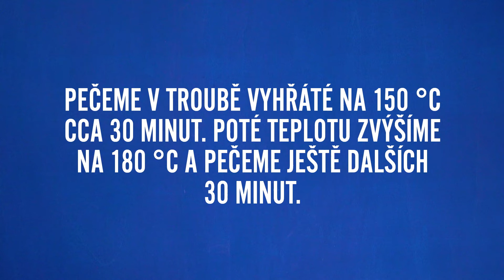Recepty s Pernerkou: Velikonoční beránek z rýžové mouky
Vyzkoušejte recept na velikonočního beránka z rýžové Pernerky.

Co budete potřebovat?

250 g rýžové hladké mouky Pernerka
120 g krupicového cukru
100 g másla
3 vejce
120 ml mléka
30 g rozinek
30 g sekaných mandlí
citrónová kůra z jednoho citronu
1 sáček kypřícího prášku

Postup:

Nejprve si vejce rozdělíme na žloutky a bílky. Formu na velikonočního beránka vymažeme máslem a vysypeme kokosem. Troubu dáme předehřívat na 150 °C.

V míse ušleháme máslo s cukrem a poté do směsi zašleháme jeden žloutek po druhém. Mouku promícháme s kypřícím práškem a prosejeme ji do misky. Do žloutkové směsi střídavě zamícháváme mouku a mléko, dokud nezískáme kompaktní poměrně tuhou směs. Na závěr do směsi zamícháme i citronovou kůru.

Bílky vyšleháme do tuha a po částech je opatrně zamícháme do připravené směsi. Míchejte opravdu opatrně, aby Vám sníh nespadnul. Na závěr do těsta zamícháme rozinky a mandle.

Připravené těsto nalijeme do formy na beránka a dáme jej péct do trouby vyhřáté na 150 °C na 30 minut. Poté teplotu zvýšíme na 180 a pečeme ještě dalších 30 minut.

Příprava: 180 minut
Počet porcí: 1 beránek

Chcete mít doma dostatek Pernerek? Objednejte si je v našem e-shopu

Sledujte nás i na našich sociálních sítích. ⤵️